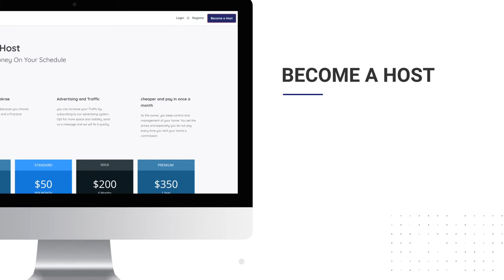How to Become a Host with Lekrae?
Are you a homeowner? Do you want to host travelers from all over the world? Lekrae allows you to rent your available space. Whether it's a house, an apartment or a room. to post your ad on Lekrae, use our Platform or Application. click on "Become a Host", set the price and the description, we take care of showing your ad to thousands of people in all countries. register for free for one month. in Lekrae, you do not pay a commission each time you rent your space.